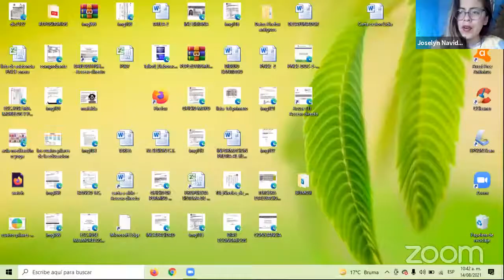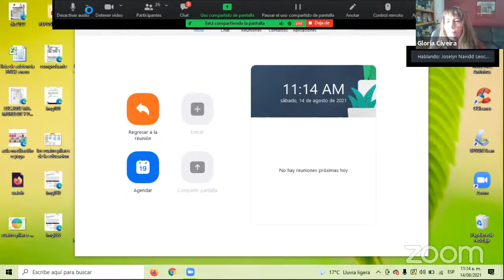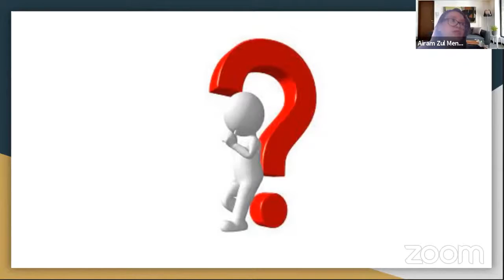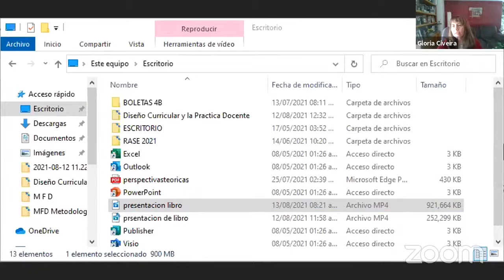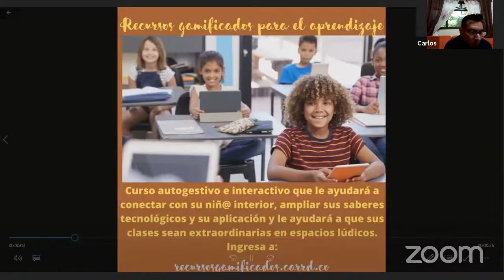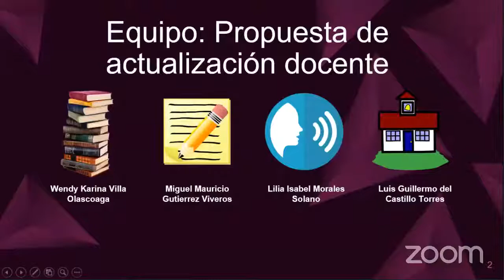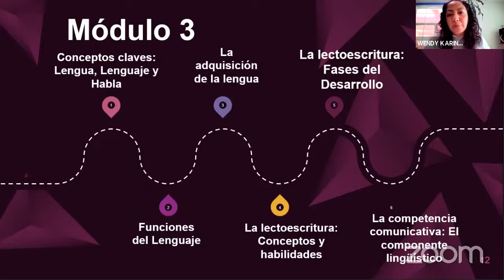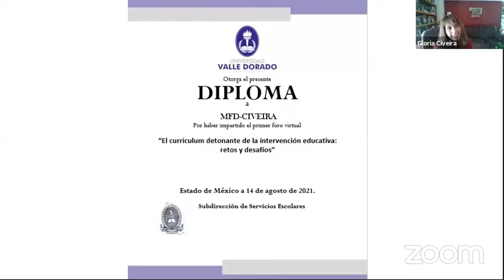GRUPO CIVEIRA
Primer Foro Educativo auspiciado por la UVD, llevando por título: El Currículum Detonante de la Intervención Educativa: retos y desafíos. En el cual se tocaron temáticas sobre Modelis Educativos Internacionales y Nacionales, se presentó un libro sobre Inclusión en la Pandemia y se terminó con dos talleres para fortalecer la lengua escrita y el Desarrollo Humano.